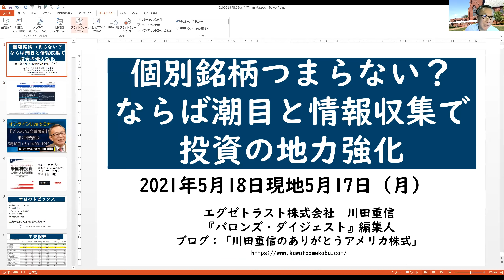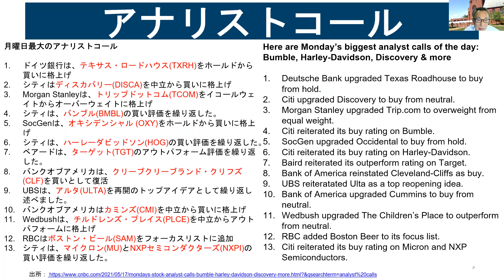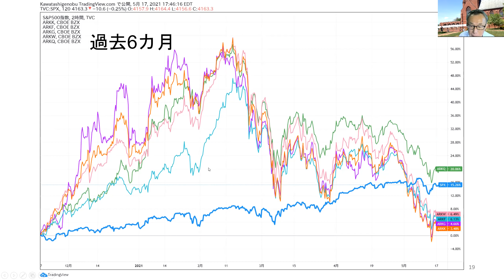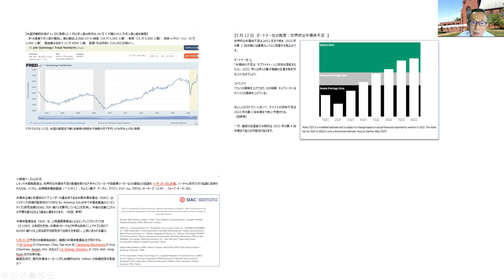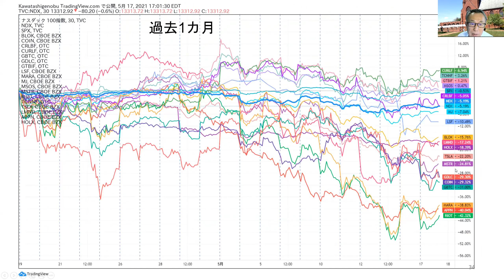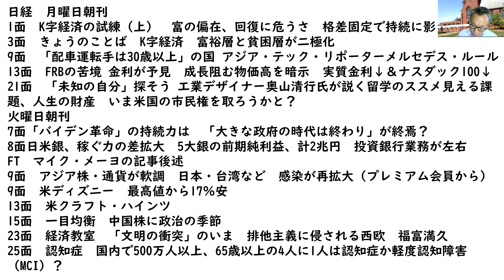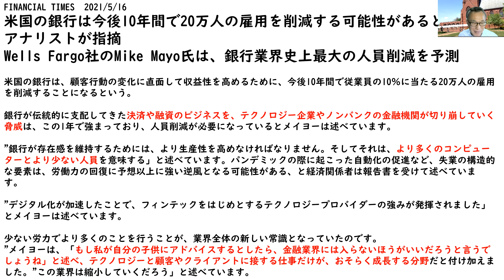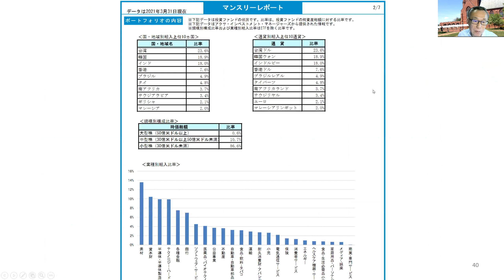個別銘柄はつまらない？ならば潮目と情報収集で投資の地力強化しませんか？｜【アメリカ株】5/18（火）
プレミアム会員向け｜個別潮目｜
ファイザー、アップル、ディズニー解説動画

「川田重信のありがとうアメリカ株式」より資料ダウンロードできます！
右上のリンク、以下のリンクよりまずは無料の会員登録をお願い致します。